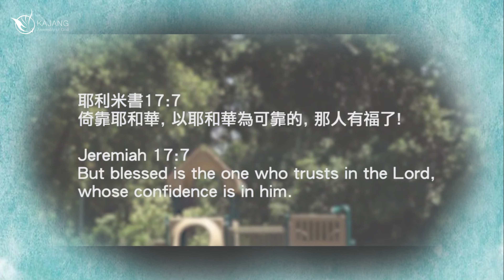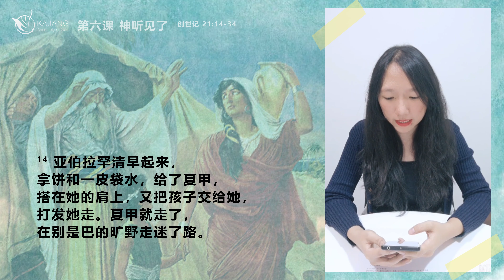(线上主日学) 12 July 2020 / 神听见了 // KAOG 中文部主日学事工 Sunday School Ministry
🔷TITHES & OFFERINGS🔷
📍KAOGs Public Bank Bhd Account No.: 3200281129

If you decided to receive Christ as your Lord and Saviour today, it is important to be connected with the church and the community to grow together! so we can show you the next step!

If you want to know more about Jesus, you can